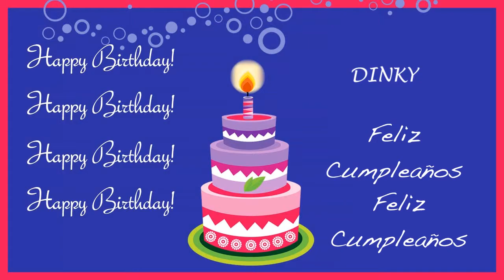Dinky Card Tarjeta - Happy Birthday